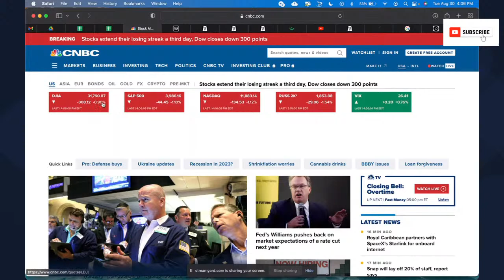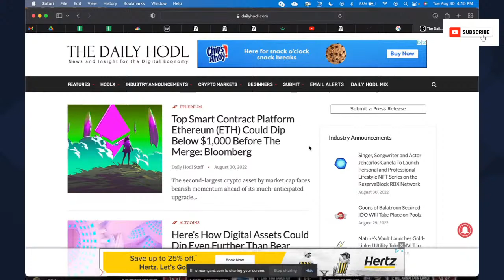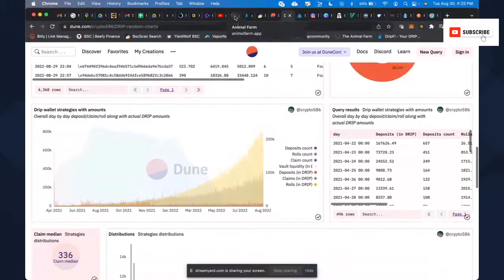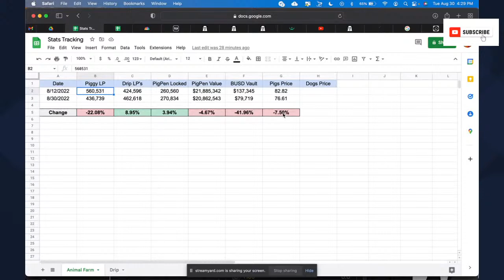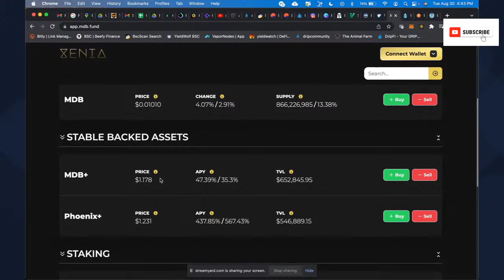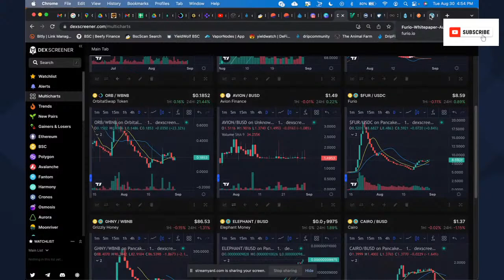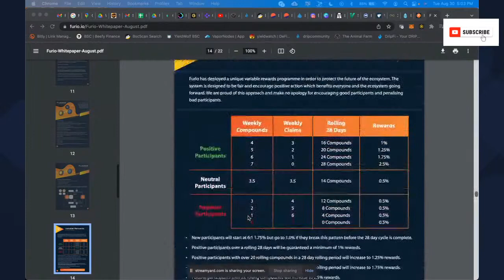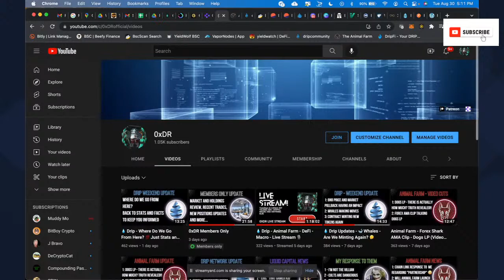0xDR Live Stream Tuesdays! 08/30/2022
🚨 NEW YouTube Membership Options 🚨

I go over some of the macro investing environment, crypto news, defi updates on projects and much more!!

Questions? Feedback? Post them in the comments below, or join our Telegram community!